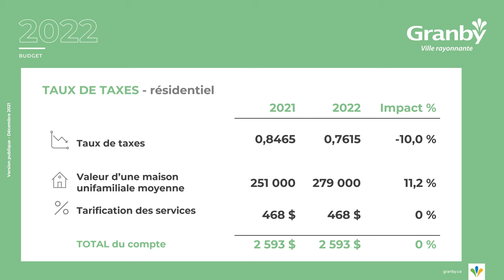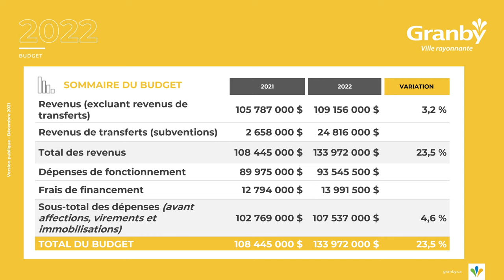Consolidons l'avenir - Budget 2022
Présentation du budget 2022 de la Ville de Granby. Visitez notre site Web dès maintenant pour consulter les différents documents relatifs au budget 2022